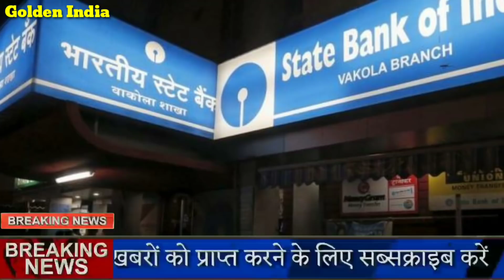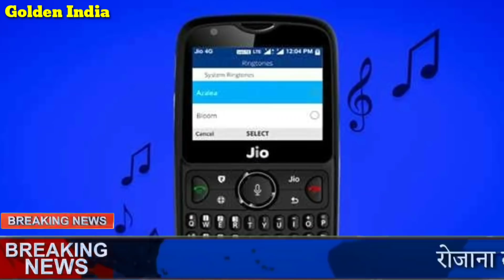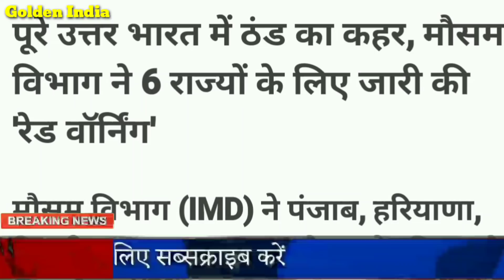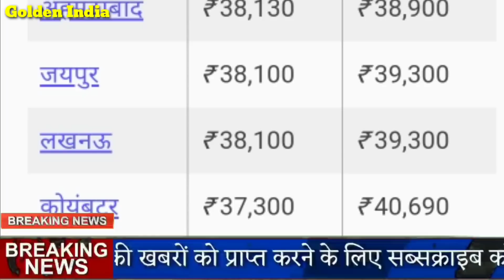Breaking News: जाने कितना सस्ता हुआ सोना और चांदी| 22 कैरेट 24 कैरेट गोल्ड प्राइस gold silver rate